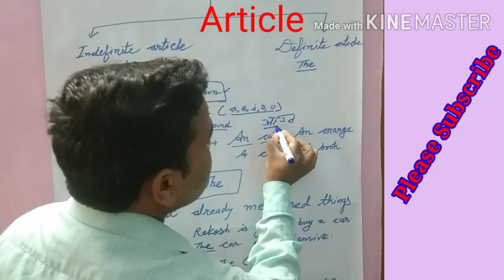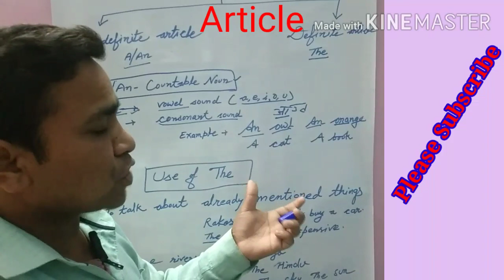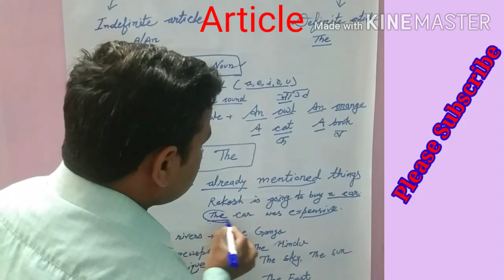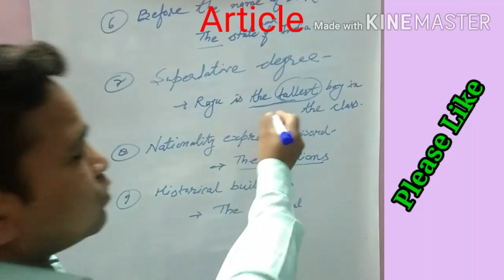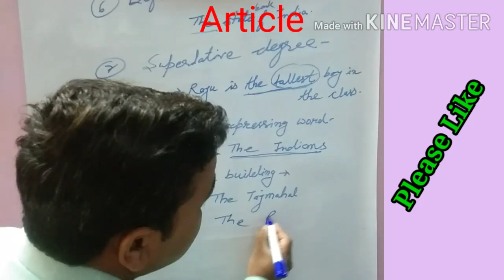# learningpointshiv ARTICLE articlesinEnglishGrammar How to use article in english grammar in hindi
This video is about use of a, an and the in English Grammar.. .